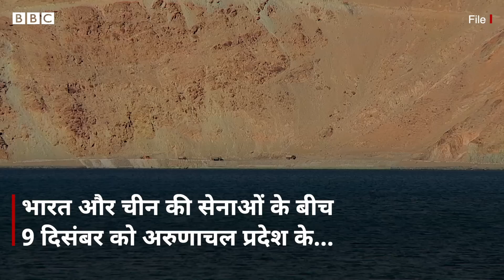India China Clash : Tawang में भारत और चीन के सैनिकों की हिंसक झड़प पर क्या बोला अमेरिका? (BBC)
भारत और चीन की सेनाओं के बीच 9 दिसंबर को अरुणाचल प्रदेश के तवांग में हुई झड़प पर अमेरिका ने बयान दिया है.  अमेरिका ने कहा है कि वो एलएसी के घटनाक्रम पर क़रीबी नज़र बनाए हुए है.